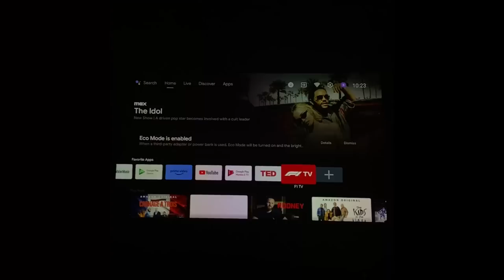June Vlog 💌 Home projects, Montreal trip + life upstate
(SSENSE sale, vintage/pre-loved pieces)

(New + vintage furniture, art, rugs, tableware, lamps + more)

Comment any video requests or content topics you'd like to see included in a future vlog. Include your IG handle so I can contact you! I'll pick a couple winners :)